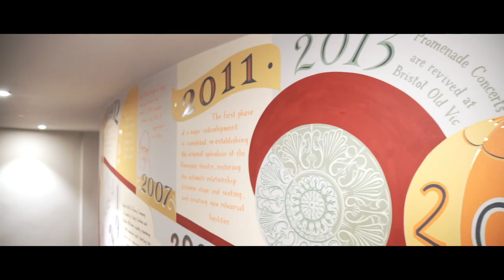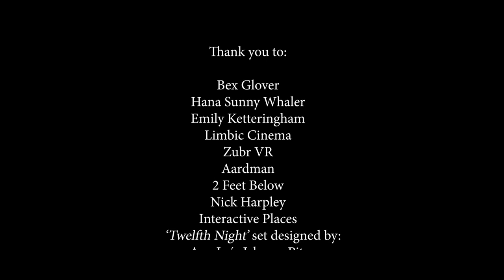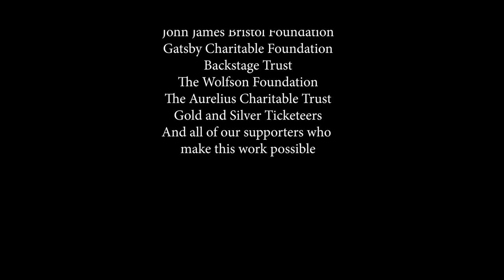Bristol Old Vic | Come On In...